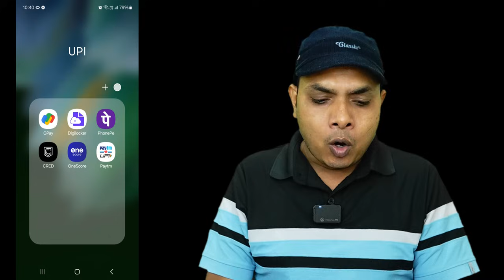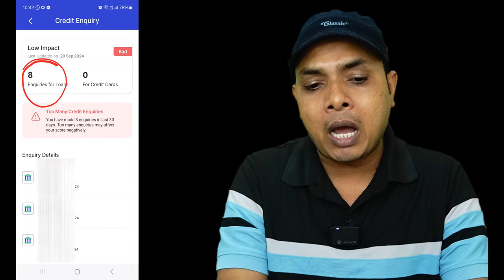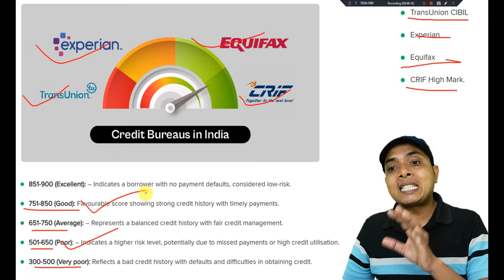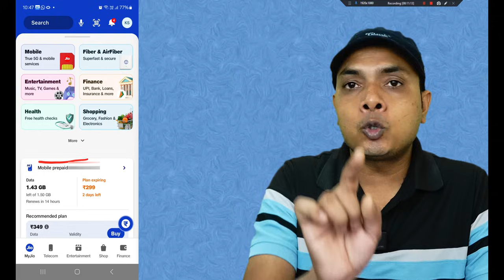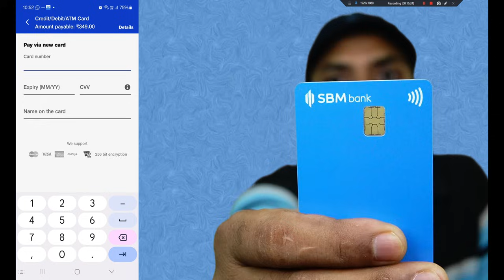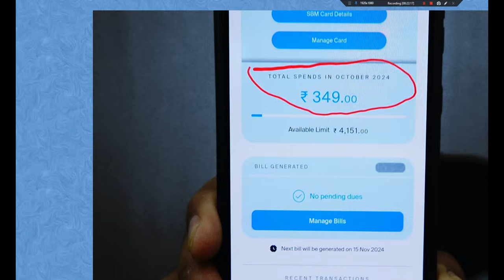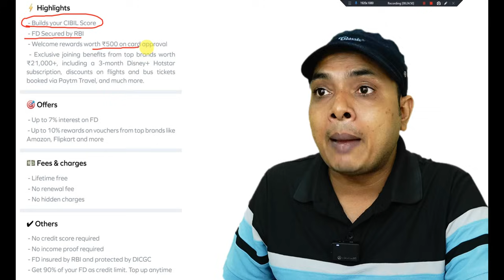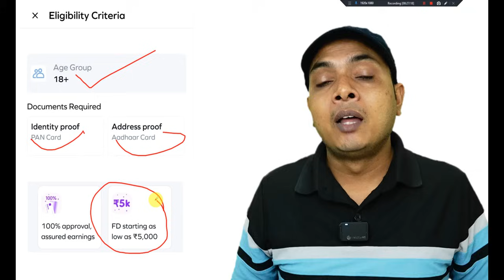Free Mein Cibil Score Kaise Badhaye | Cibil Score kaise badhaye online | cibil score kaise thik kare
Free Mein Cibil Score Kaise Badhaye
cibil score kaise badhaye
cibil scorecibil score kaise check kare

cibil score
improve cibil score

credit score
cibil score kaise badhaye online
credit score kaise badhaye in hindi
cibil score badhane ka tarika
cibil score
how to increase cibil score
cibil score kaise thik kare
increase credit score without credit card
credit score kaise thik kare

Transcript